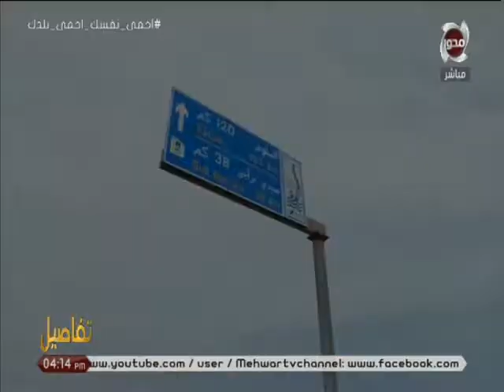تفاصيل - الحلقة الكاملة (11-5-2020)